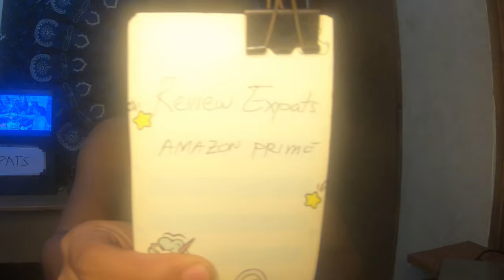Expats - Episode 5 mini-review/perspective | Vittorio Viñas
thinking of changing this into a review channel